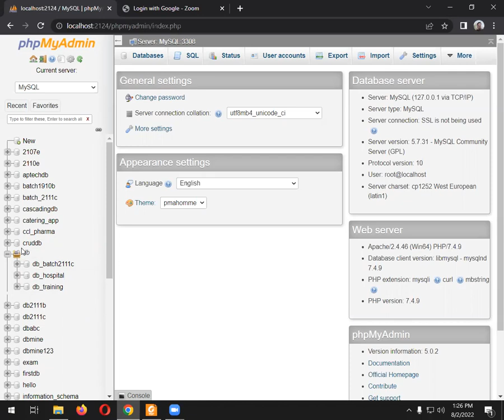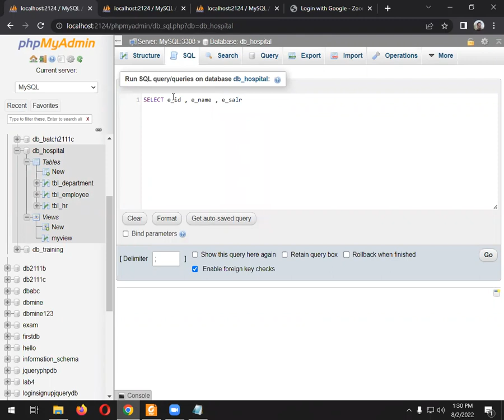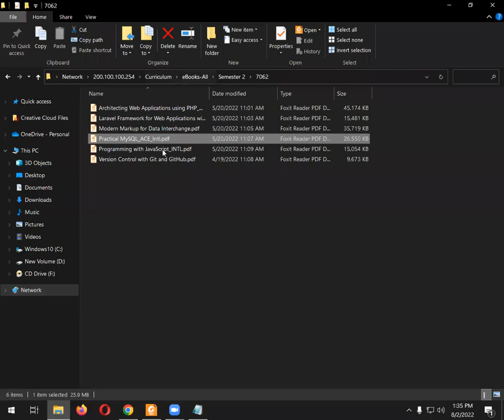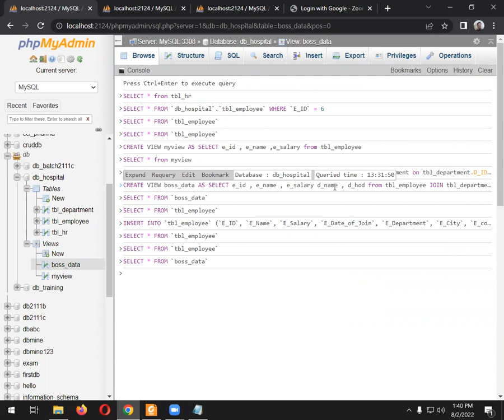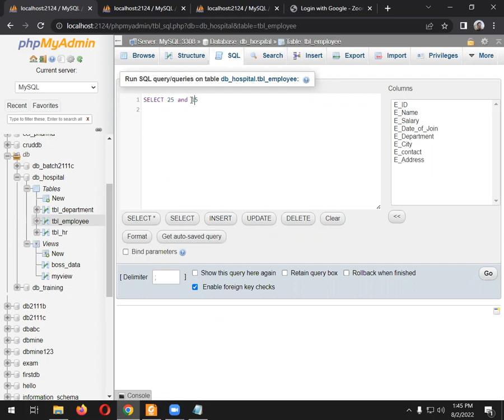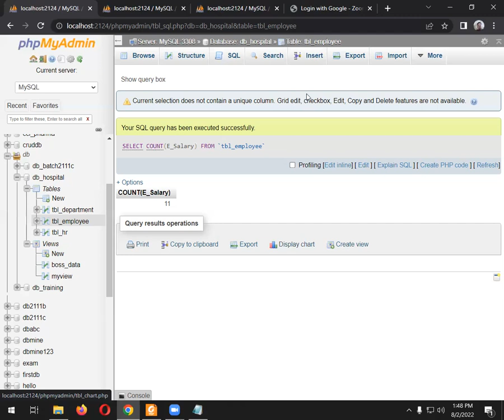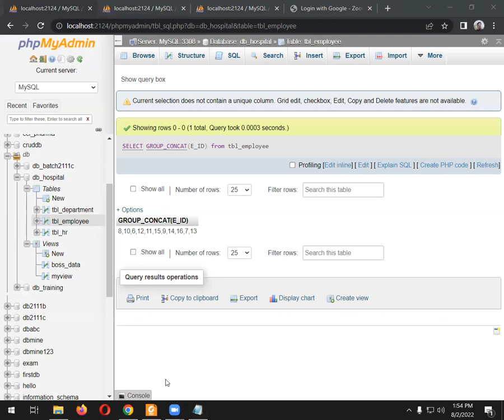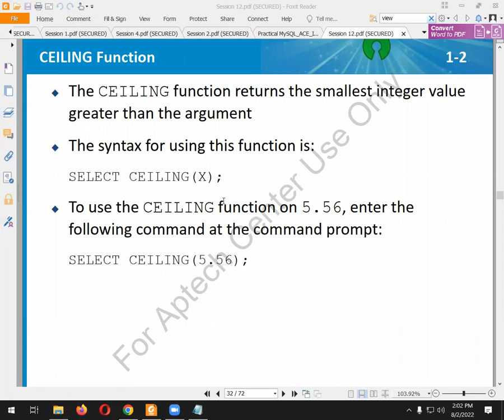10 MYSQL SERVER DATABASE HOSPITAL CREATE TABLE EMPLOYEE NO NAME ADDRESS SALARY AGE JOINING DATE CITY